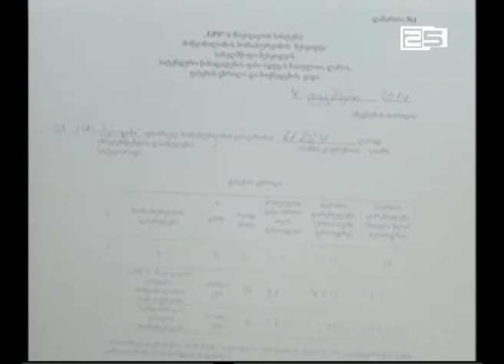2015 წელს სავ სიაში 45 კომპანია შევიდა